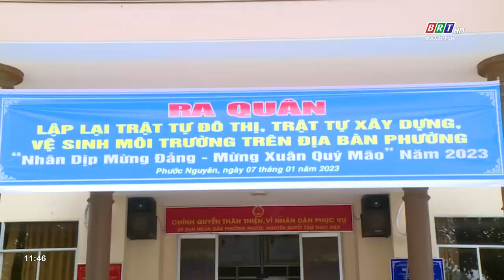Phường Phước Nguyên ra quân lập lại trật tự đô thị dịp Tết Nguyên đán 2023 | BRTgo